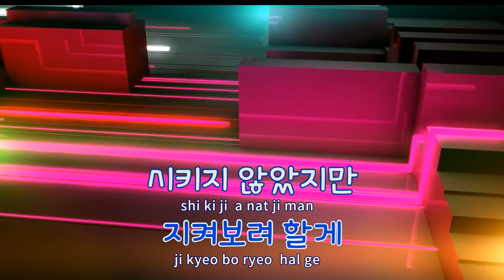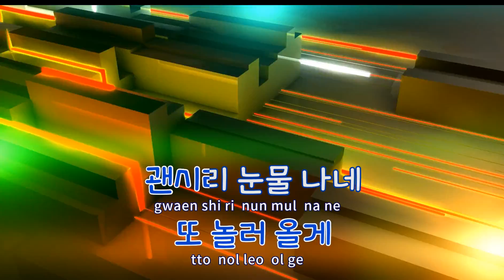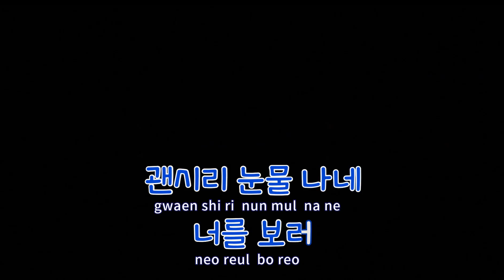[TJ노래방] 지켜줄게 - 백예린 / TJ Karaoke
지켜줄게  --  백예린